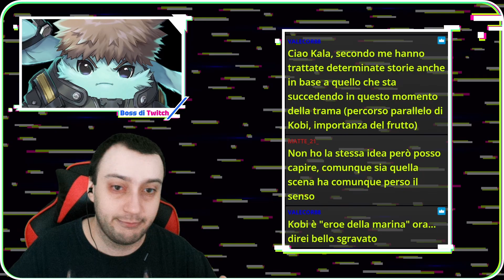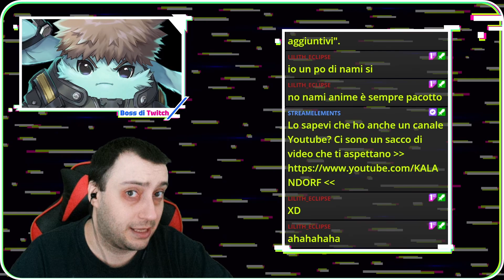Ho visto il LIVE ACTION di ONE PIECE! Vi racconto cosa ne penso (Netflix)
Configurazione PC
CPU: Ryzen 7 7700X
MoBo: ASUS TUF GAMING X670E-PLUS WIFI
GPU: Rtx 4070 Ti
RAM: 32gb DDR5 6000 MHz
Dissipatore: Noctua NH-D15 chromax black
Alimentazione: Corsair RM850x
Case: Corsair 4000D Airflow

Collaborazioni:
NEXTPLAYER sito web:

Ho visto il LIVE ACTION di ONE PIECE! Vi racconto cosa ne penso